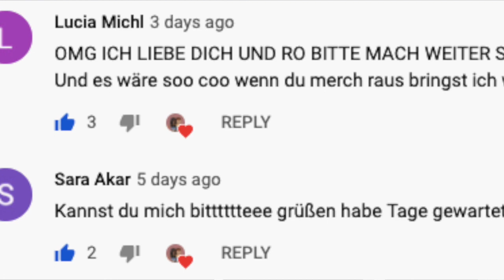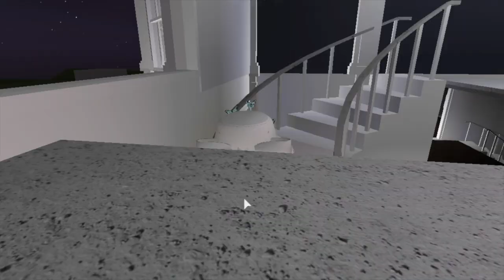Besuch! II Roblox Bloxburg Roleplay / Bestie Let's Play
Hey Besties!
 danke fürs zusehen !

Q und A
Wie filmst du?
•Macbook Air oder das neuste iMac mit einem Apple Bildschirmaufnahmeprogramm
Nimmst du Freundschaftsanfragen an?
•Nein, aber folge "Pferdehof" auf Roblox um zu chatten und beizutreten
Wann kommen neue Videos?
•2 mal beliebig in der Woche

Was ist Roblox?
ROBLOX ist ein virtueller Online-Spielplatz und Workshop, auf dem Kinder jeden Alters sicher interagieren, kreieren, Spaß haben und lernen können. Es ist insofern einzigartig, als praktisch alles auf ROBLOX von Mitgliedern der Community entworfen und gebaut wird. ROBLOX wurde für 8- bis 18-Jährige entwickelt. Roblox ist kinderfreundlich. PG, familienfreundlich + kein Fluchen, aber offen für Menschen jeden Alters. Jeder Spieler wählt zunächst einen Avatar aus und gibt ihm eine Identität. Anschließend können sie ROBLOX erkunden und mit anderen interagieren, indem sie chatten, Spiele spielen oder an kreativen Projekten zusammenarbeiten. Jeder Spieler erhält außerdem ein eigenes Stück unbebaute Immobilien sowie eine virtuelle Toolbox, mit der er alles entwerfen und bauen kann - sei es ein schiffbarer Wolkenkratzer, ein funktionierender Hubschrauber oder ein riesiger Flipper-Mac